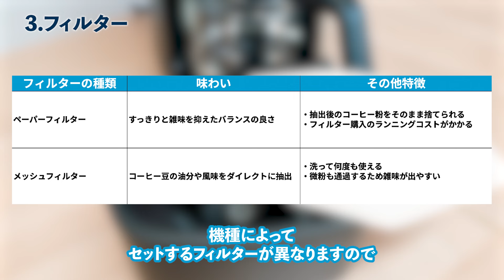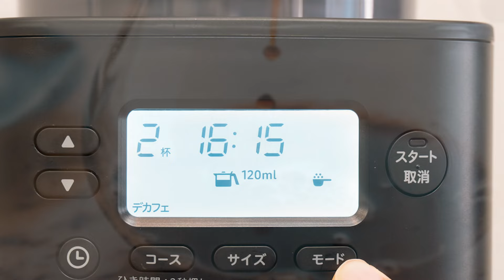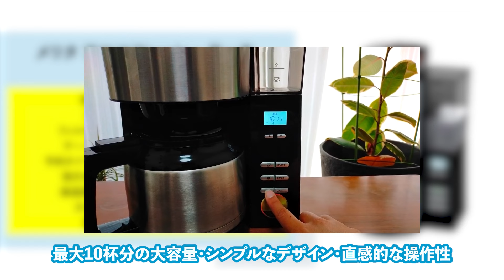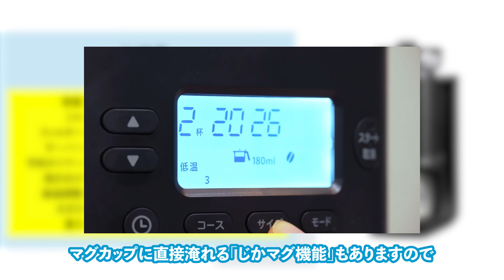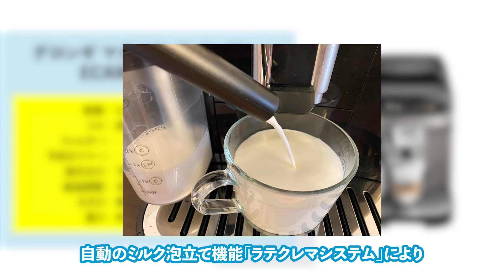【最新】全自動コーヒーメーカーのおすすめ6選！失敗しない選び方も紹介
家電レビューのプロ・レンティオ編集部が、コーヒーメーカーの選び方とおすすめを紹介します。

▼迷ったらお試しレンタルも便利！

【目次】
0:14 全自動コーヒーメーカーの選び方
0:21 ①ミルの構造
0:51 ②容量
1:19 ③フィルター
1:39 ④作りおきのしやすさ
2:14 ⑤タイマー機能の有無
2:40 ⑥ドリップのカスタマイズ性

3:07 おすすめの全自動コーヒーメーカー6選を紹介
3:13 ツインバード CM-D457B
（Amazon価格を見る

3:40 メリタ アロマフレッシュ サーモ AFT1021-1B
（Amazon価格を見る

4:05 シロカ カフェばこPRO
（Amazon価格を見る

4:34 パナソニック NC-A57
（Amazon価格を見る

4:57 デロンギ マグニフィカ イーヴォ ECAM29081TB
（Amazon価格を見る

5:20 JURA(ユーラ) E8
（Amazon価格を見る

5:44 おわりに

▼コーヒーメーカーのお試しレンタルはこちら
▼全自動コーヒーメーカーの詳しい記事はこちら

■SNS
- レンティオ 宣伝部 - X (旧Twitter)

- Rentio[レンティオ] - 家電のサブスク・レンタルサービス